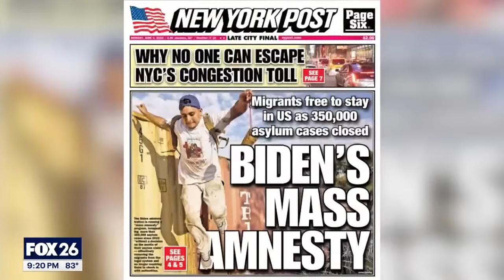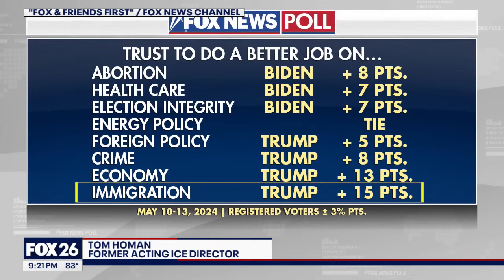Biden preparing order for southern border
FOX White House Correspondent Jacqui Heinrich has more.